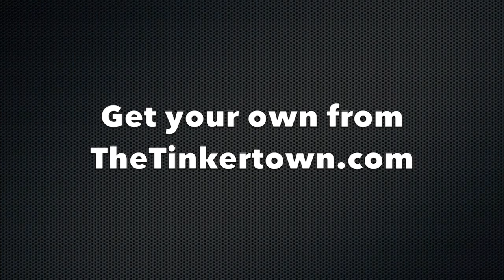Steam Train Model Kit Introduction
Experience the professional assembly line process from the era of the industrial age. Immerse yourself with fine craftsmanship and exquisite details. Enjoy the creation and learning journey.

This Steam Train Model Kit includes 272 parts to assemble. Made of eco-friendly aluminium alloy, stainless steel with anodizing colouring process, this kit is non-toxic and durable.